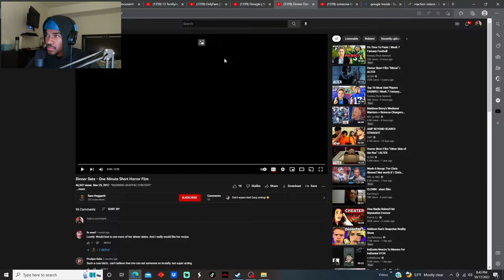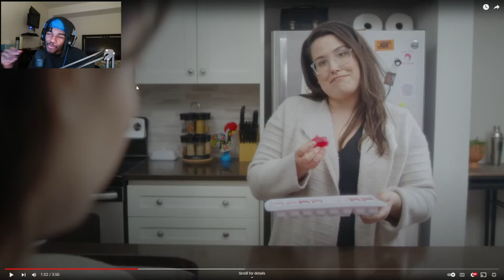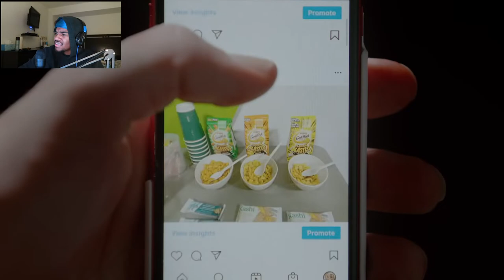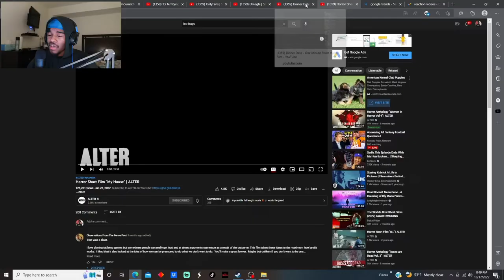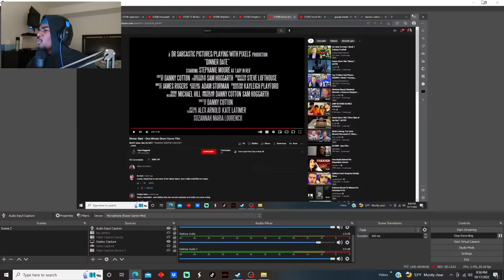"OMEGLE" | 3 SCARY SHORTS FILMS